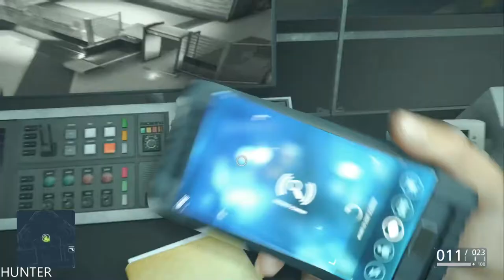Battlefield Hardline Gameplay Walkthrough Part6 [1080p HD 60FPS